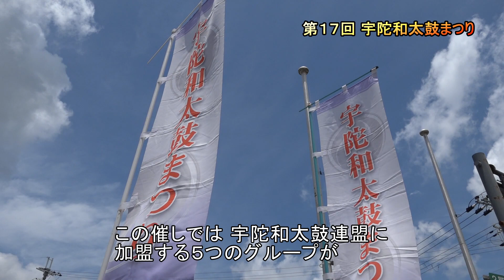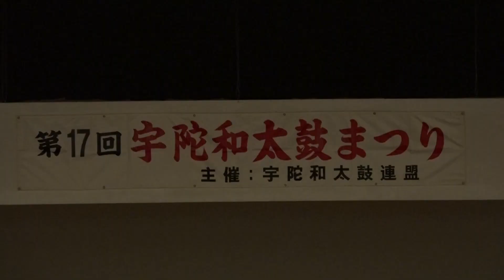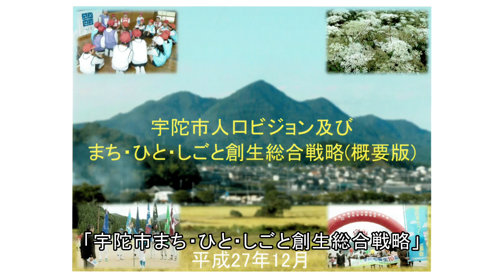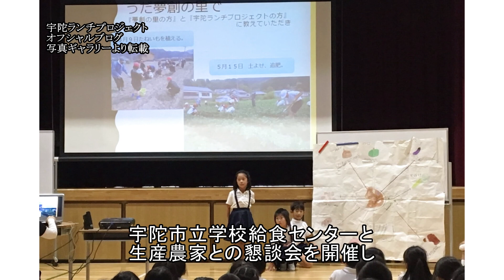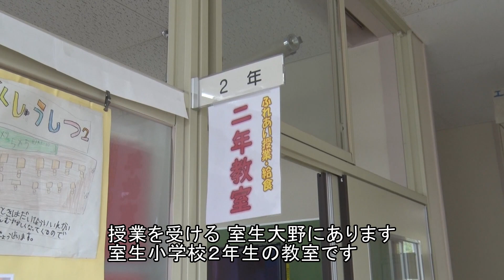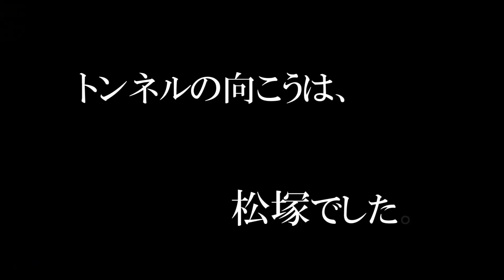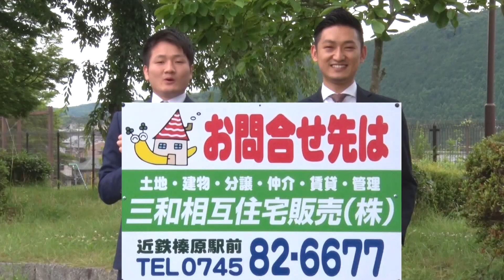第17回 宇陀和太鼓まつり／宇陀ランチプロジェクト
「メディアネット宇陀」